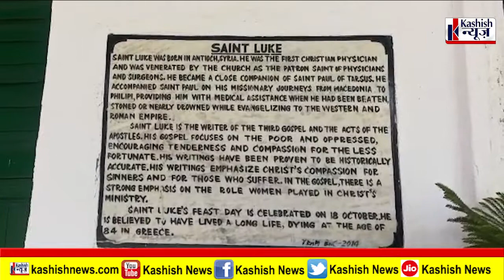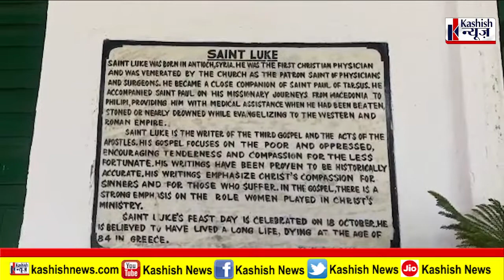सबसे बड़ा चर्चे !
Live :
3. Webite : Kashishnews.com